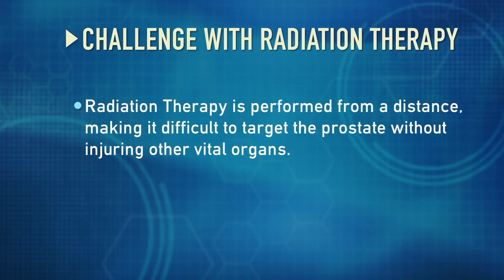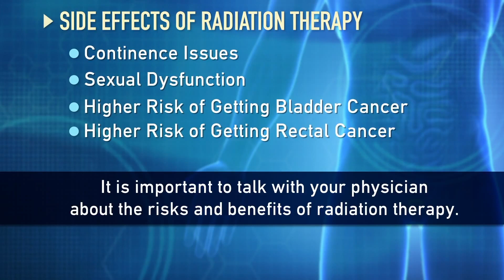Radiation Therapy for Prostate Cancer | Global Robotics Institute | AdventHealth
Dr. Vipyl MD talks about the benefits of radiation therapy in treating prostate cancer.

Dr. Vipul Patel from the AdventHealth Global Robotics Institute discusses who should be screened for prostate cancer.